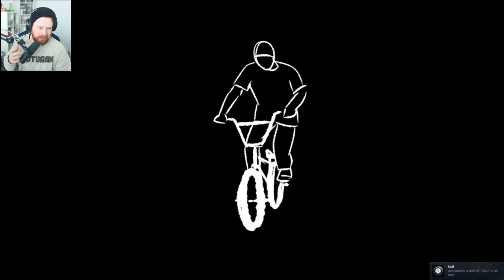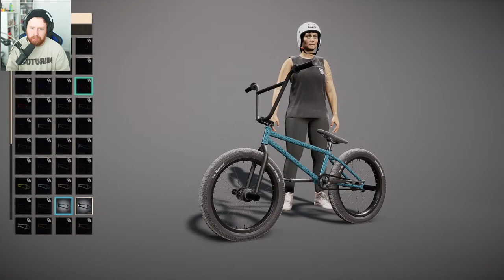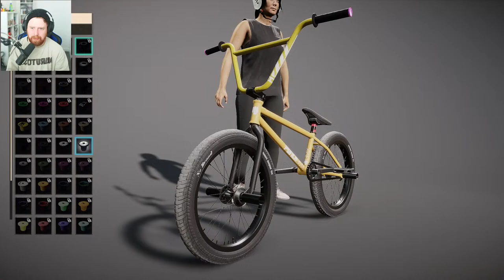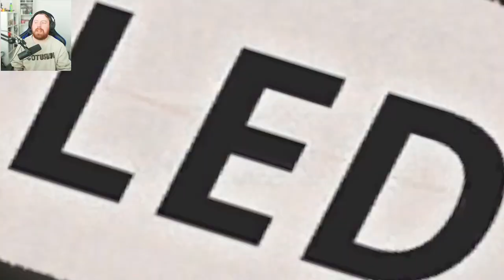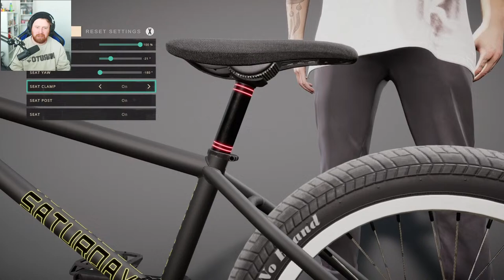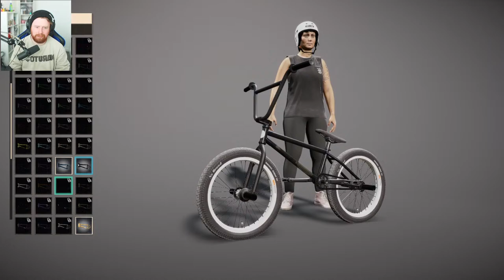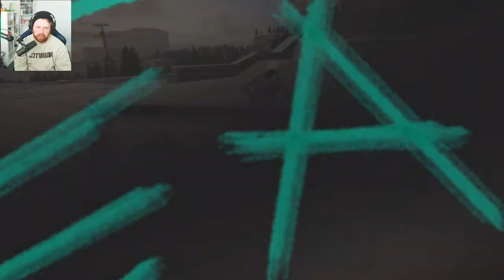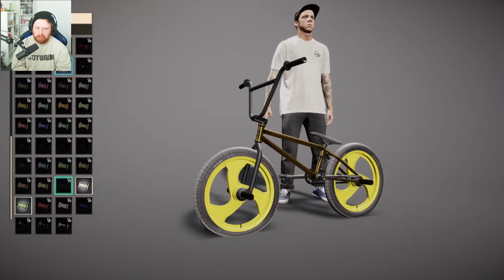BMX STREETS IS FINALLY HERE!! (Live Playthrough)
BMX STREETS IS FINALLY HERE!!